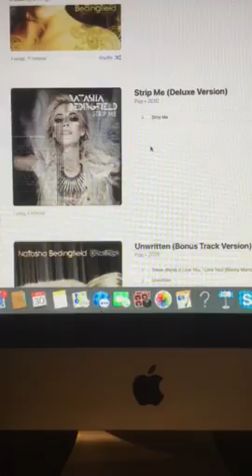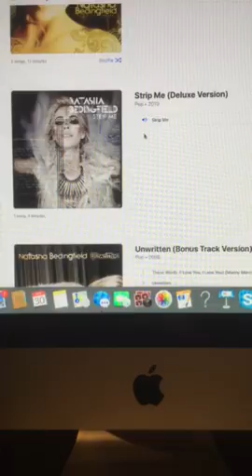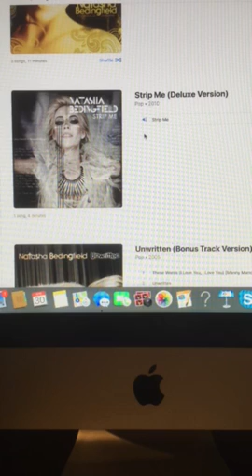The Riley King Radio Show at 6am